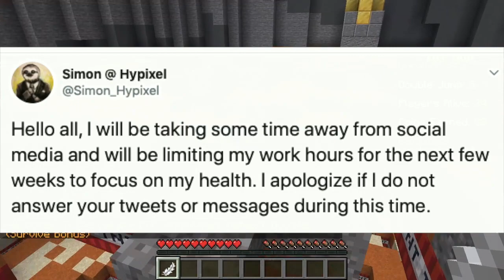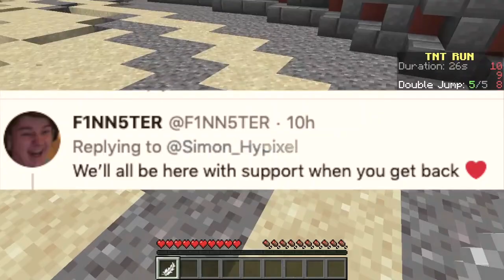OWNER OF HYPIXEL Simon Collins QUITS Social Media - Technoblade, BBH, Finnster- Minecraftians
Simon truly is the father to all of us minecraftians who play online. Whatever amount of time he needs to recover, I pray he gets through it